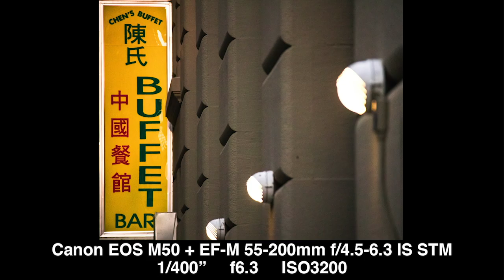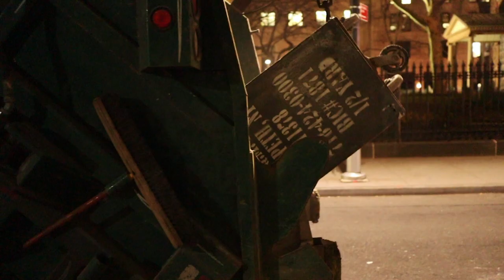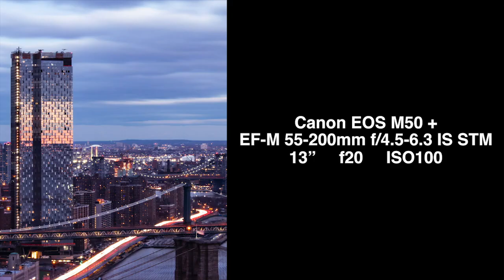Urban Photography for Beginners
Learn 7 unique styles for urban photography! I partnered with Canon using their EOS M50 to explore New York City's Financial District (FiDi) and shoot street photos, rooftop long exposures, helicopter cityscapes and more!

This video wouldn’t have been possible without these incredibly talented humans, so go check out their work!